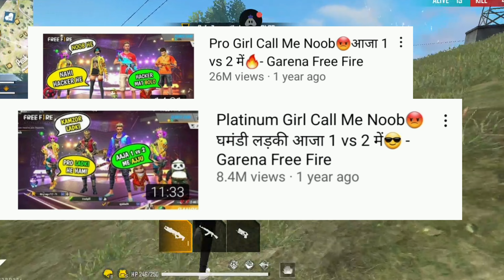Ajjubhai NOOB ??🤚👽 Video 😂 Total Gaming face revel kyu nahi kr raha!!!Total Gaming | Roasted TG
as gaming roasted
as gaming roast
as gaming clickbait king
clickbait king
AS GAMING
Ajjubhai ROAST
ajjubhai
TOTALGAMING
total gaming roast
roast video
ajjubhai roasted
totalgaming roasted
ajjubhai live
total gaming Live
total gaming gameplay